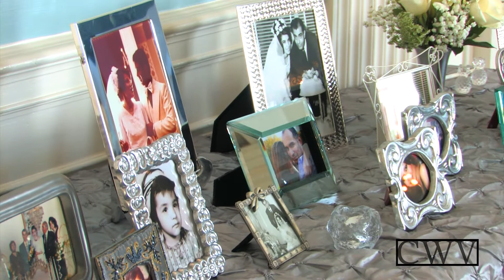Katy & Mo | Wedding Day Recap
Katy & Mo were married at the Texas Federation of Womens Club. They had a beautiful American and Persian ceremony. Enjoy!